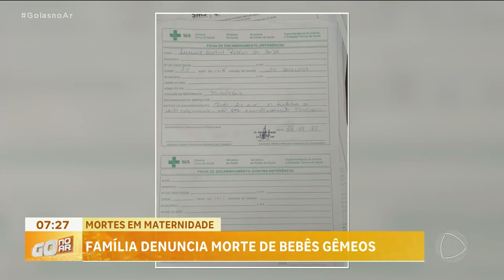MORTES EM MATERNIDADE: FAMÍLIA DENUNCIA MORTE DE BEBÊS GÊMEOS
MAIS UM CASO DE MORTE DE BEBÊS ENVOLVENDO UMA MATERNIDADE EM SENADOR CANEDO. O CASO ACONTECEU EM NOVEMBRO DO ANO PASSADO, MAS A FAMÍLIA SÓ PROCUROU A POLÍCIA AGORA.